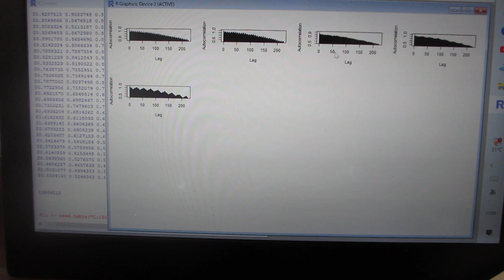超音波の音圧計測・解析・評価技術ーー超音波の音圧・振動データから、新しい超音波利用を導くーー（超音波システム研究所）